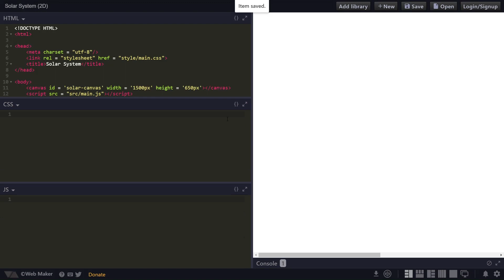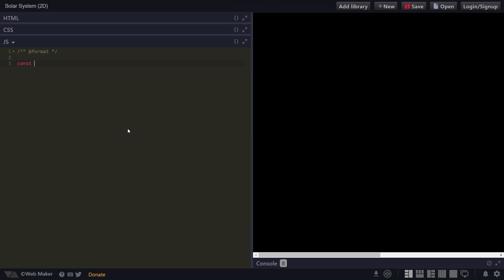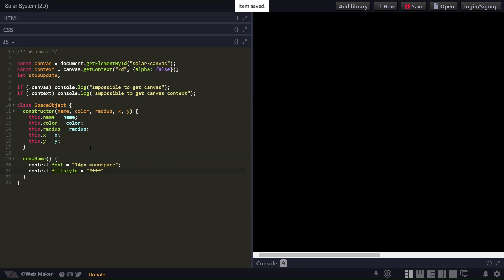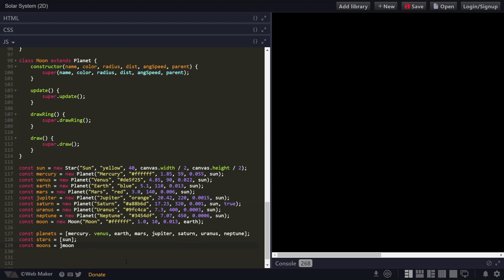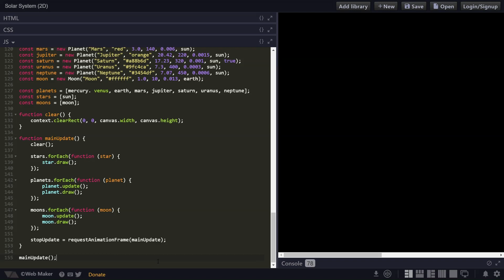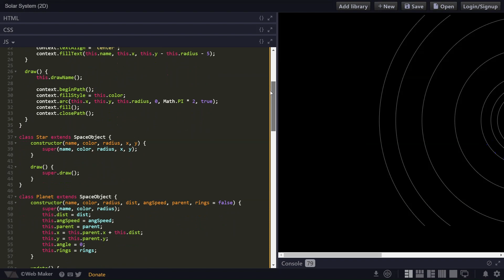SOLAR SYSTEM 2D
Join me as I break down the steps involved in creating a visually appealing and interactive solar system right on your web page.